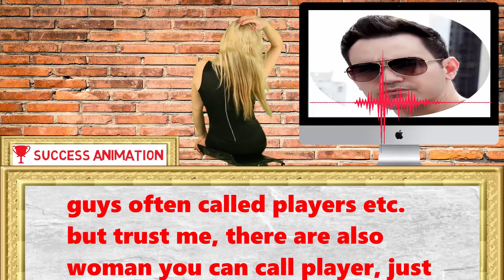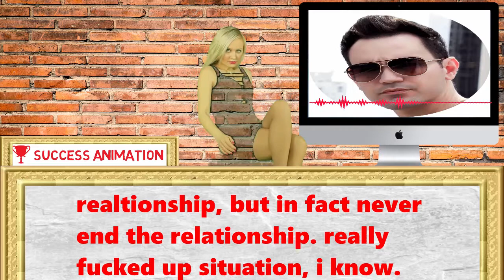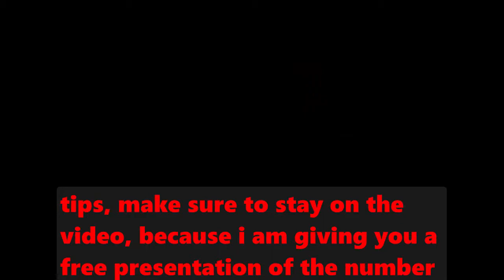SIGNS SHE ONLY PLAYS WITH YOU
yo, like your probably know, guys often called players etc.
but 4 Signs that a woman plays with you or does not love you trust me, there are also woman you can call player, just because of the fact, they are playing with your heart. they Signs that a woman plays with you or does not love you sending you sometimes positive signs and sometimes negative signs, and you just keep thinking, what the "F" is wrong with you, chick. but no problem, i will give you some tips to spot if a woman is just playing with you or if that chick is really interested. the number one end most obvious sign, is that you are not the only one in her life. sounds very simple, but let me explain. this woman probably even meets her ex sometimes, and is chatting with this other faggot, and the nice guys from work etc.
yeah, men i know this fucks up, but it is like that. we all know this woman. always in contact with guys. the best kind of this Signs that a woman plays with you or does not love you  woman are the ones, which are in a relationship, always talking bad about their boyfriend, and that they will end the realtionship, but in fact never end the relationship. really fucked up situation, i know.
next sign, is that she is caring too much of her space. yes, general is there no problem with this, everyone needs Signs that a woman plays with you or does not love you  their space, but some woman are overdoing it. they are telling you too much, that they are needing more space. and sometimes you are thinking, "why you just do not tell me, you are not interested anymore ?". end yes, sometimes this is a sign she is only playing. best thing to do in this case, is just to Signs that a woman plays with you or does not love you wait for some weeks and after that tell her. "alright, make a decision, like to meet me or not ? but hot and cold is not for me". so Signs that a woman plays with you or does not love you  hope you liked some tips, make sure to stay on the video, because i am giving you a free presentation of the number one dating coach.